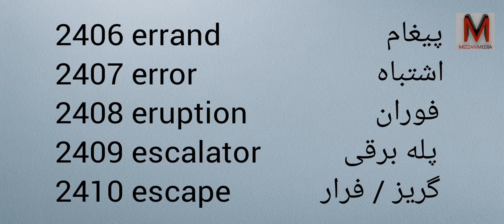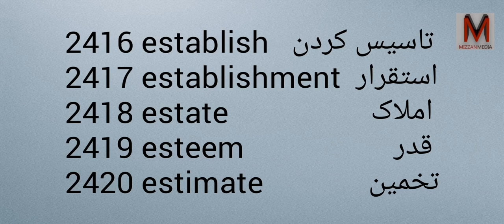Learn Farsi and English with Pronunciation - Part 121